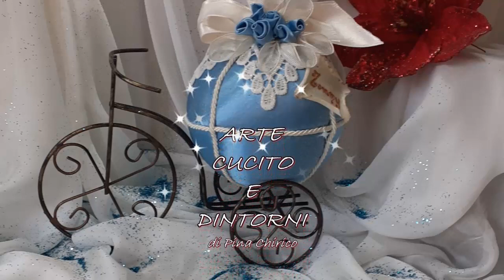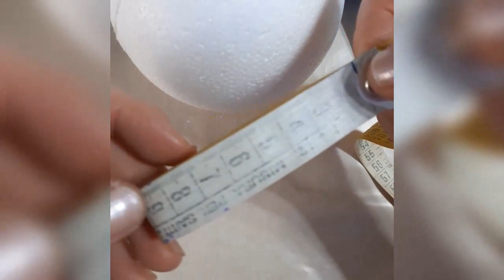ARTE CUCITO E DINTORNI - Tutorial n. 1 Pallina di Natale - Christmas Ball tutorial n. 1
Tutorial Pallina di Natale realizzata con Tecnica PatchWork
Clicca  MI PIACE se il video ti è piaciuto